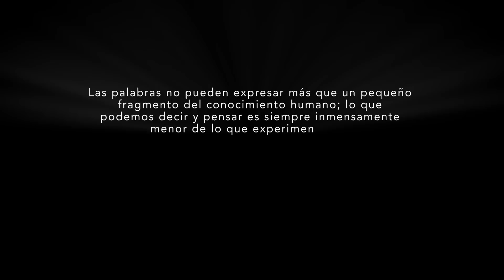Por qué es imposible explicar la ESPIRITUALIDAD con palabras | Borja Vilaseca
Este vídeo es una farsa. Esencialmente porque hablar sobre espiritualidad se asemeja bastante a intentar explicarle a un ciego de nacimiento cómo es el color violeta. Es imposible. Si bien el lenguaje es una herramienta muy útil para comunicarnos, ningún concepto alcanza a describir algo tan subjetivo, intangible y sutil como es el ámbito de la metafísica y la consciencia. Como mucho, las palabras pueden señalar el camino que te conduce a la experiencia, mas no son la experiencia en sí mismas. Ojalá que estas palabras te inspiren a ir hasta los confines del lenguaje, zambulléndote en lo que verdaderamente te aporta la auténtica comprensión: tu propia experiencia.

Si quieres profundizar sobre este tema te recomiendo que te descargues los primeros capítulos gratis de mi libro “Las casualidades no existen. Espiritualidad para escépticos”.